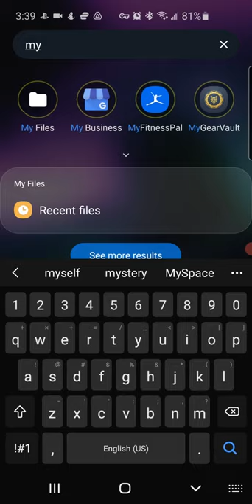File Storage on Android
Video clip showing how to create a folder on your phone to store Downloaded photos for your Real estate listing. Can be used to keep your files organized.